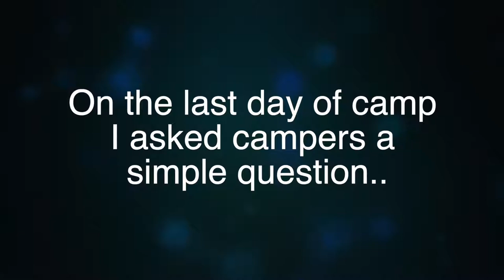Why Have Paul Turner Come Speak At Your Church Youth Camp or Retreat?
All week of camp I had been creating a daily vlog around a Question of The Day. On the last day I simply asked, why would a camp, church or youth group want to have me come speak. This is what they said.

Would you like to book me for your camp or retreat?
Go to thediscipleproject.net and click Book Me.

I'd love to connect